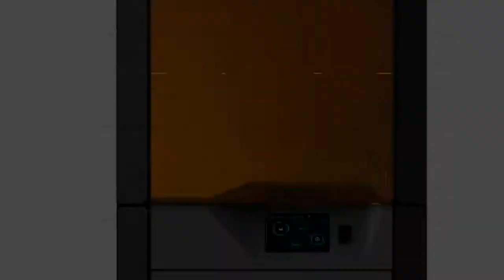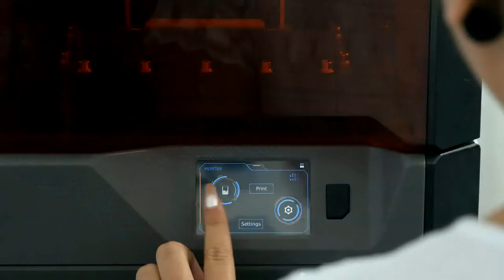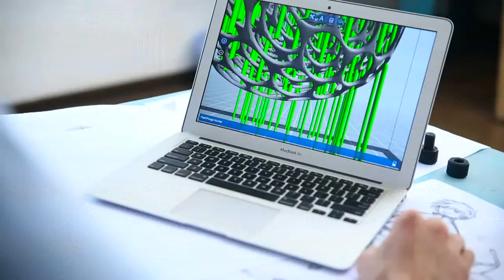FlashForge Hunter at PicoKit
The FlashForge Hunter is a resin based 3D printer using DLP technology.
There are numerous resins that can be used, such as Castable Resin, Bio-compatible Resin, Standard Resin, and Tough Resin.
We stock these in Australia at PicoKit.

At PicoKit, our electronic soldering kits are home grown in Australia, and we also sell a line of Laser Cutters, 3D Printers, CNC Routers, Soldering Tools, and Curriculum for Schools.

I hope you enjoy the videos. Thanks for your feedback!

Cheers,
Phil